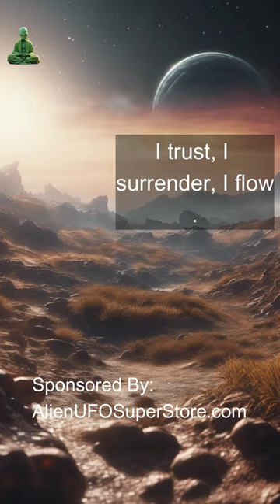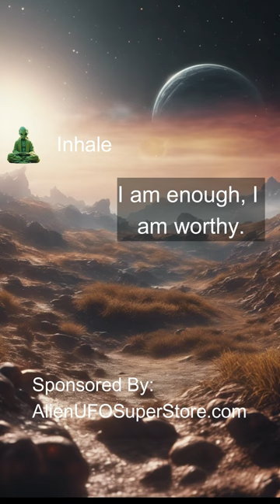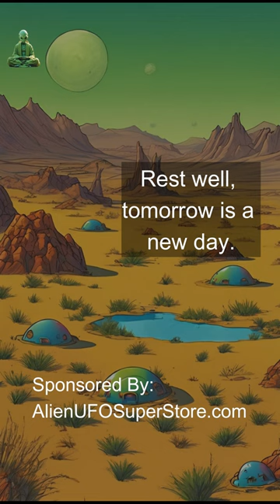Alien Led Meditation